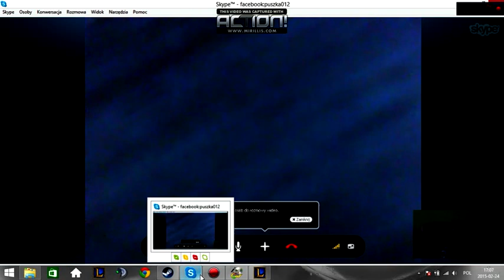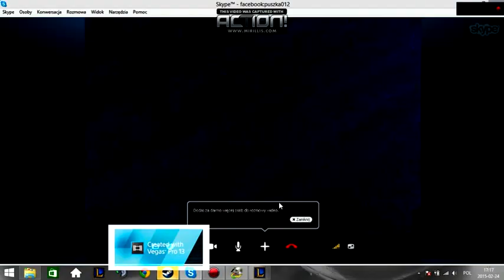League of legends #2 1vs1 Puszka kontra Wagers